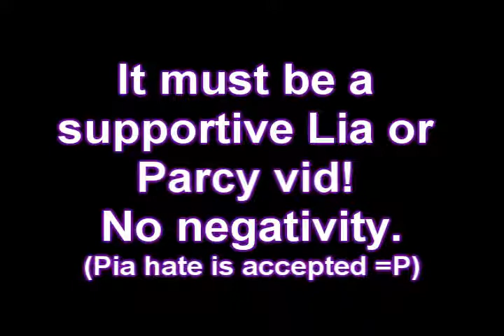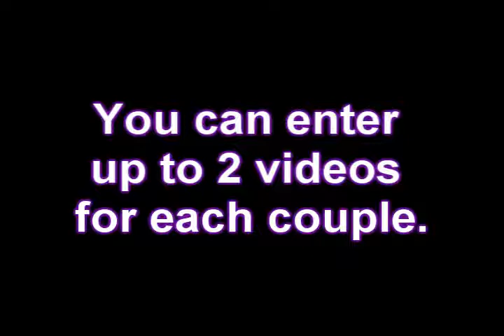Parcy and Lia Contest! [Closed, Results @ ddhluver10's Channel]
RESULTS ARE OUT!

All info should be in the video but if you have any questions, comment this video or message either Sam (ddhluver10) or me.

Happy Holidays!